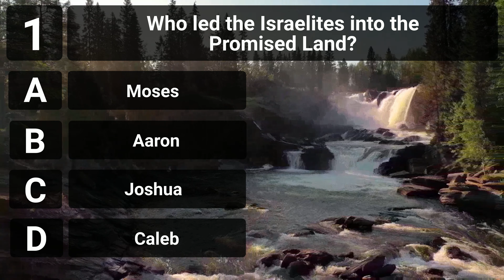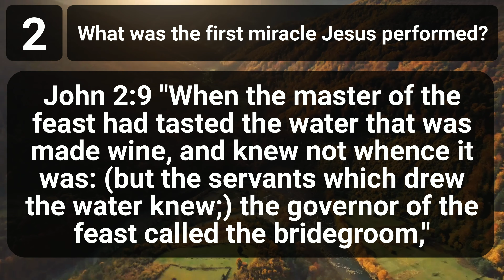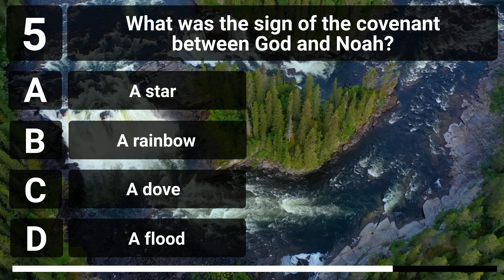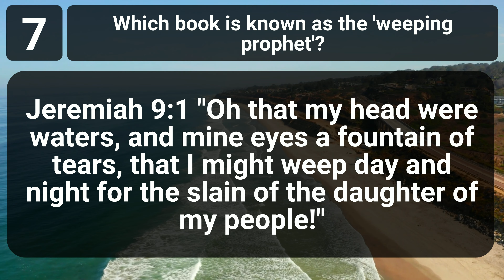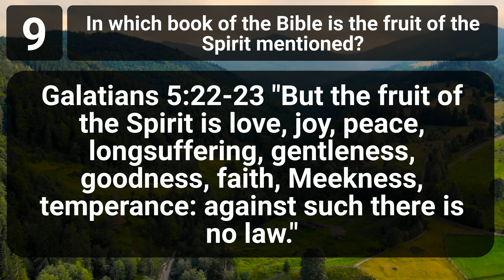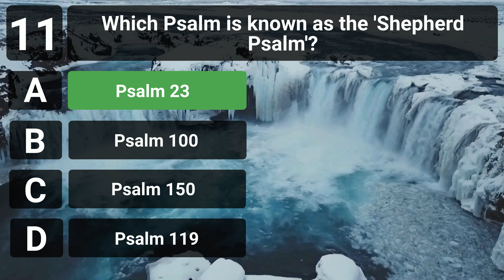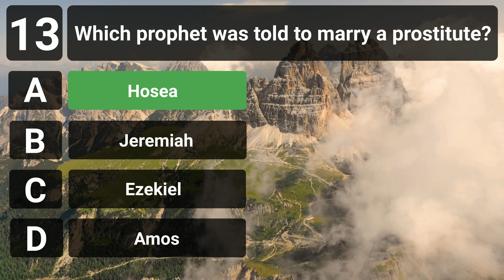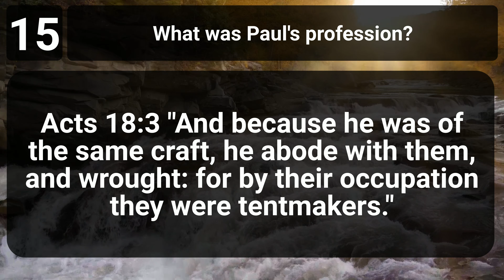DO YOU KNOW THE BIBLE? Hardest Bible quiz ever made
Can you conquer the Hardest Bible Quiz Ever? This ultimate challenge is designed to test your biblical knowledge, memory, and understanding like no other quiz can. With questions ranging from obscure facts to deep theological concepts, it's time to see if you're among the elite few who can claim true biblical mastery. Perfect for Bible study groups, theology students, or anyone looking to test their faith and knowledge. Do you have what it takes to score 100%? Join us now, learn, and maybe even discover something new about your faith along the way!